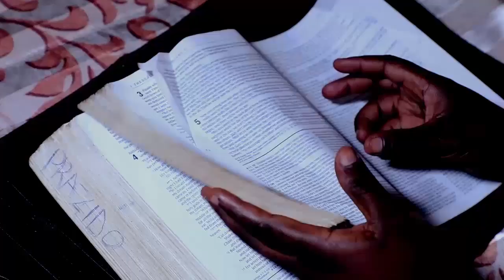YABONEKEDDE BY PHIONA RHENE (OFFICIAL HD GOSPEL 2020)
PhionaRhene Is Ugandan gospel artist commonly known for her urban gospel bang titled weliweli which is a Nigerian ancient pronounced word losely translated as well well in luganda meaning buli Kimu Kiri bulungi.
Phiona struck to limelight in 2017 following her breakthrough song dabbed Yesubyakola which topped all media countdowns in 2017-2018.
Phiona Rhene Mitchelle is an evangelist to university students and goes to Light House Chapel International and her Pastor is BishopBenjaminLokko.
Currently she is out again with another new vibes dabbed Yambonekedde produced by Prod. Lexi Logic and visual by ROKI FILMZ and Promoted by @SuccessMediaPromotions